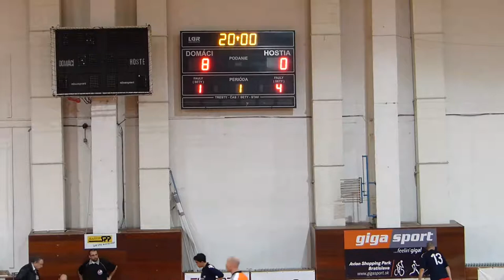Slov-Matic FOFO "B" - 18:0 (8:0) - BF Meracrest "A"...prvý polčas